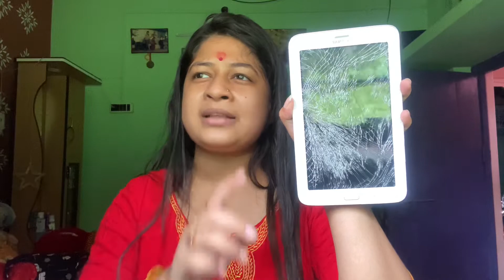My phone collection 🤳||কী কী phone আছে আমার কাছে?? 🙄🙄